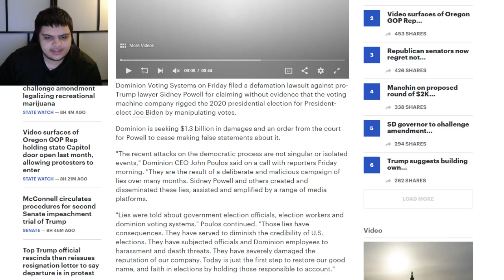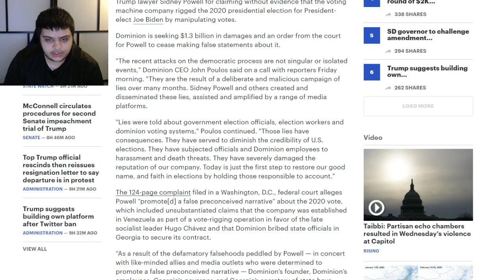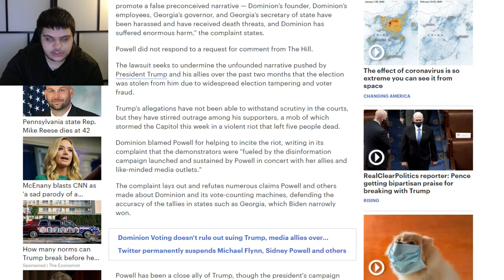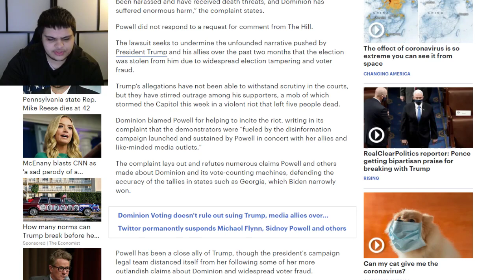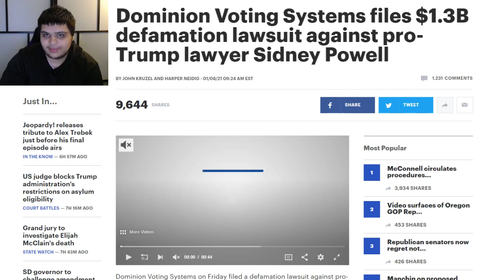Former Trump Attorney Sidney Powell SUED By Dominion Voting Systems For $1.3B For Defamation!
Dominion Voting Systems files $1.3B defamation lawsuit against pro-Trump lawyer Sidney Powell

Dominion Voting Systems on Friday filed a defamation lawsuit against pro-Trump lawyer Sidney Powell for claiming without evidence that the voting machine company rigged the 2020 presidential election for President-elect Joe Biden by manipulating votes.

Dominion is seeking $1.3 billion in damages and an order from the court for Powell to cease making false statements about it.

"The recent attacks on the democratic process are not singular or isolated events," Dominion CEO John Poulos said on a call with reporters Friday morning. "They are the result of a deliberate and malicious campaign of lies over many months. Sidney Powell and others created and disseminated these lies, assisted and amplified by a range of media platforms.

"Lies were told about government election officials, election workers and dominion voting systems," Poulos continued. "Those lies have consequences. They have served to diminish the credibility of U.S. elections. They have subjected officials and Dominion employees to harassment and death threats. They have severely damaged the reputation of our company. Today is just the first step to restore our good name, and faith in elections by holding those responsible to account."

The 124-page complaint filed in a Washington, D.C., federal court alleges Powell “promote[d] a false preconceived narrative” about the 2020 vote, which included unsubstantiated claims that the company was established in Venezuela as part of a vote-rigging operation in favor of the late socialist leader Hugo Chávez and that Dominion bribed state officials in Georgia to secure its contract.

Ethereum: 0x7699AE5E4A4b491Cf2cF3dAc3EE14Adf8c29b438